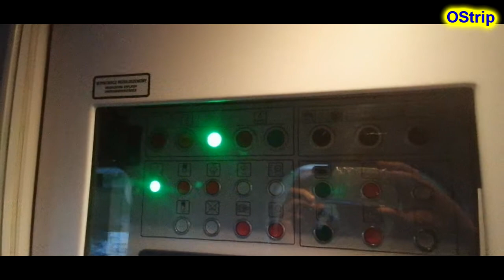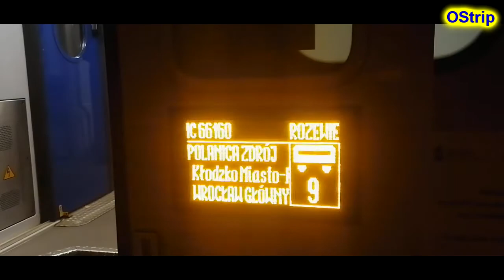Katowice podróż zieloną SU42-536 TLK Kormoran oraz inne akcje #20211023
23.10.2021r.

Katowice - TLK Kormoran zmiana loka z EP07-375 na zieloną SU43-536.
Gliwice - odjazd z peronów. D29-137
Bardo Śląskie - przejazd tunelem. D29-297
Polanica Zdrój - zmiana pociągu na IC Rozewie i jazda do Wrocławia.
Wrocław - przyjazd EN Berlin - Budapest na EU04-002 oraz powrót TLK Pogórze.

W czasie drogi na odcinku Gliwice-Polanica Zdrój, pociąg fotografowało ponad 10 ludzi.

Pozdrawiamy urocze PANIE KIEROWNICZKI oraz Mechaników za pomoc i cierpliwość :D